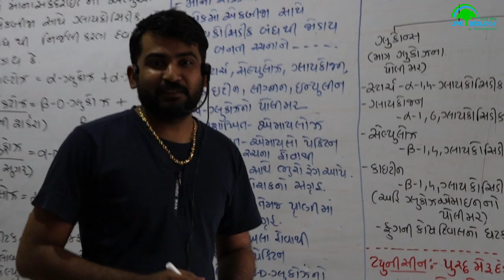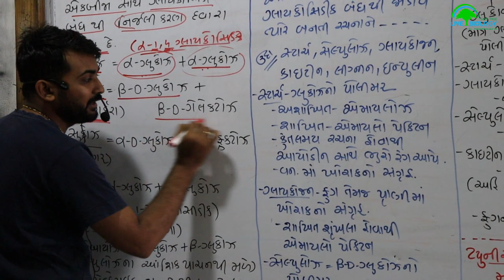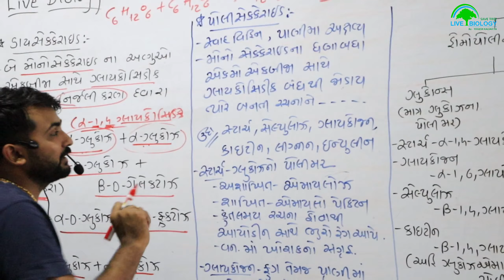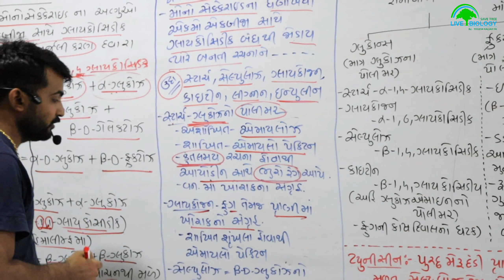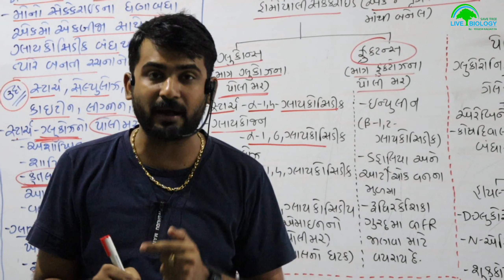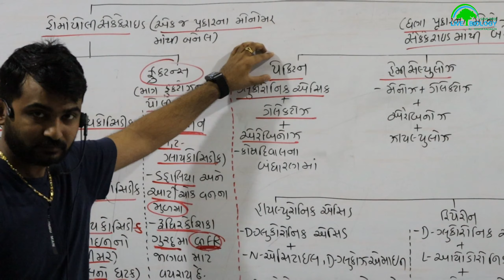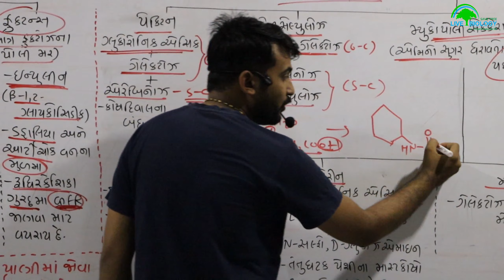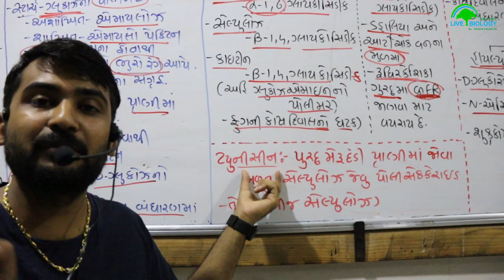Ep-2 | 11th જૈવિક અણુ | biomolecules | neet | yogesh sir | carbohydrates | live biology | jaivik anu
ધોરણ : 11 સાયન્સ : CH : 9 : જૈવિક અણુ.

બોર્ડ પરનું  બધુજ લખાણ ખાસ અગત્યનું હોવાથી તેને નોટબૂક માં ઉતારી લેવું.

જે વિદ્યાર્થીઓને કોઈ પણ પ્રકારની ડીફીકલ્ટી હોય તો મને કોમેન્ટ સેક્શનમાં પૂછજો. હું શક્ય એટલો જલ્દી તમને જવાબ આપવાના પ્રયત્ન કરીશ.
અને જો તમે કોઈ અન્ય ટોપિક પર વિડીયો બનાવવા માંગતા હોય તો તેનું પણ મને સુચન કરજો તો તે ટોપિક પર પણ હું વિડીયો બનાવીને મુકીશ.